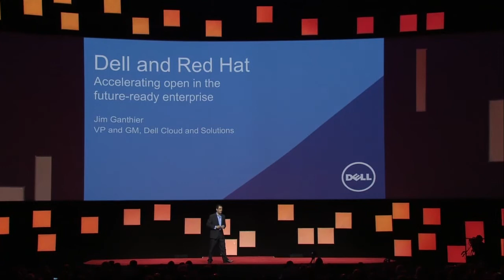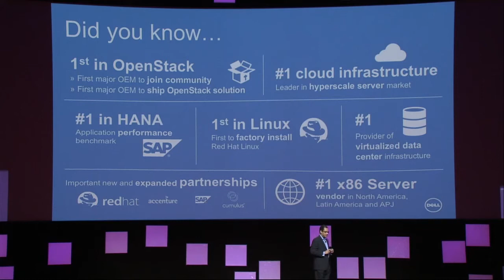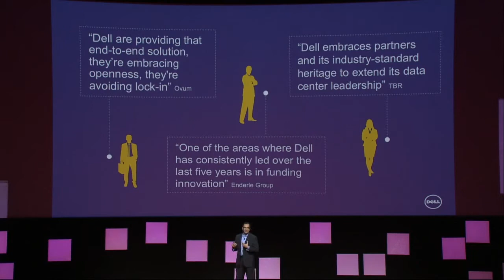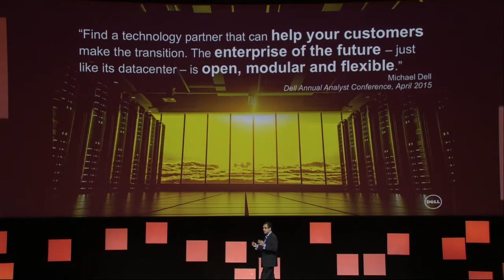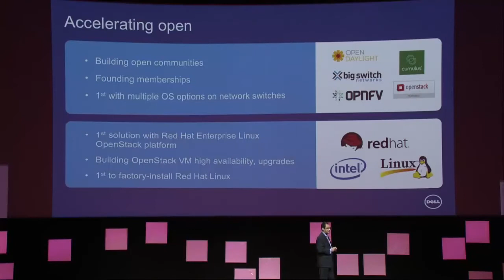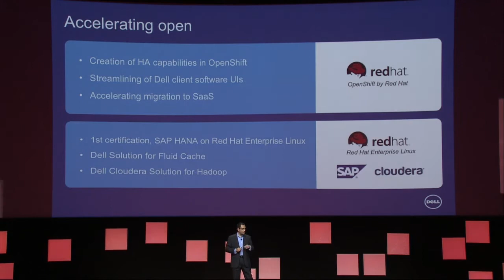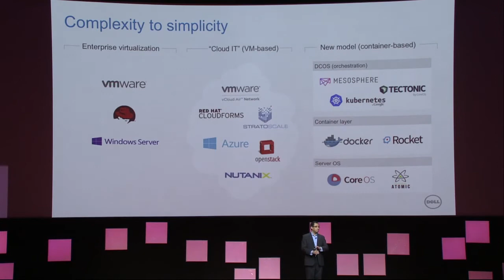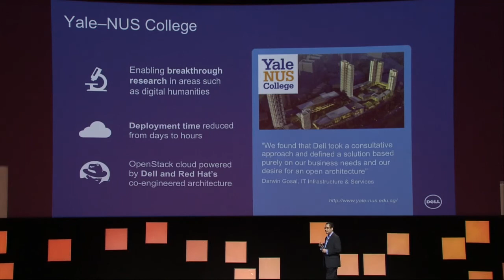Dell's Jim Ganthier keynotes at Red Hat Summit 2015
Jim Ganthier, vice president and general manager, Engineered Solutions and Cloud at Dell, discusses how Red Hat and Dell are creating solutions that help create a future-ready enterprise.